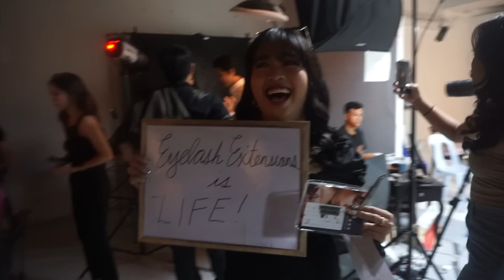I'm GradWAITING, sitting down with my emotions (life update) | Joshien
Sitting with my emotions to avoid getting overwhelmed. If you’re like me, someone who tends to put so much pressure on yourself, let this vlog be a reminder to take a moment to slow down, appreciate, and be grateful for your wins, big or small. Anyway, I'm almost done with a chapter. Moving on to the next?  ⚖️

Time Stamps ~
00:00 Intro